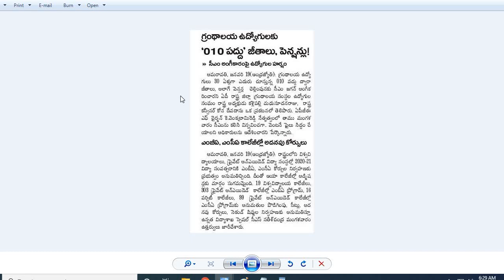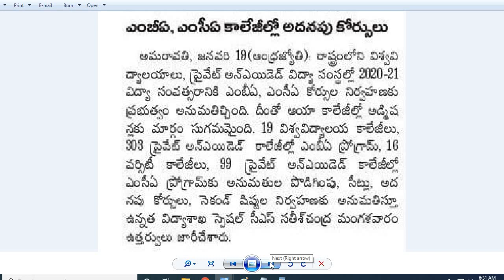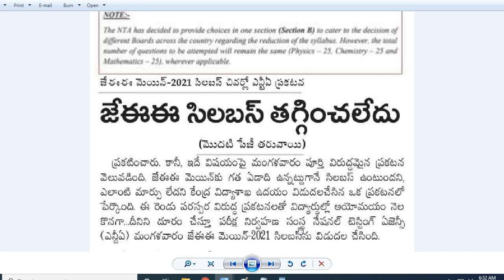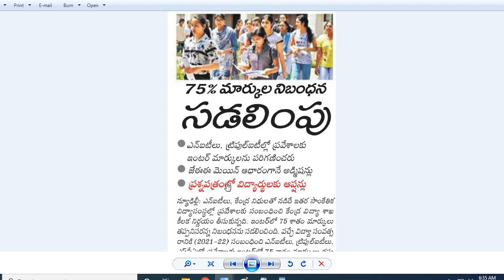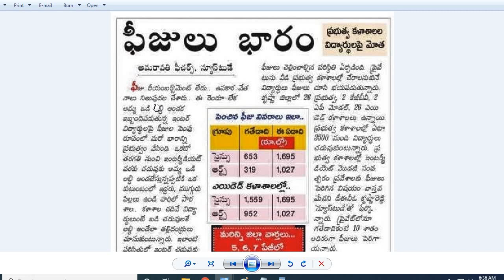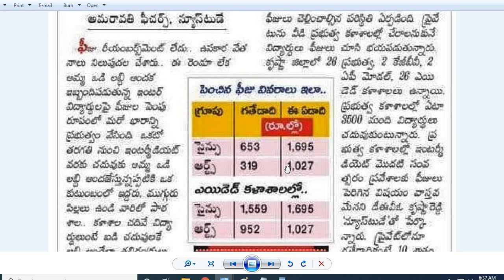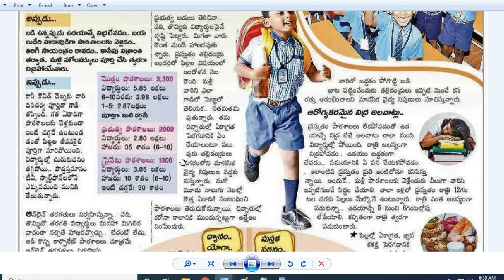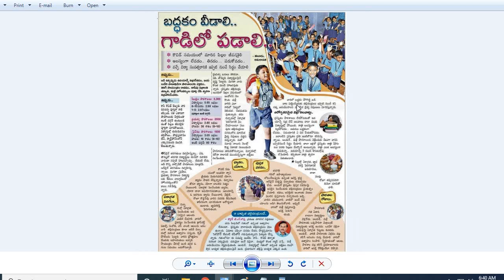జెఈఈ, నీట్ సిలబస్ తగ్గించలేదు| 10, ఇంటర్ తరగతులకు ఇంప్రూమెంట్ పరీక్షలు| తెలంగాణలో తరగతులు ప్రారంభం